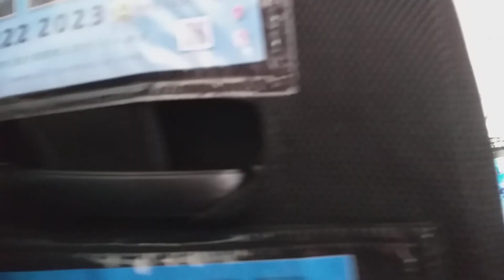PERJALANAN KE SAIKUNG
perjalanan ke saikung hongkong